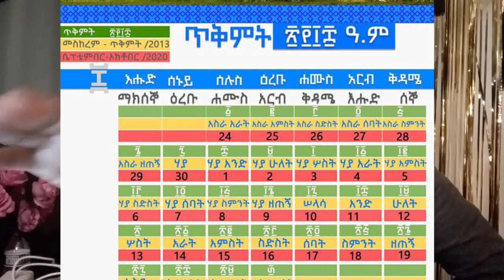የሔኖክ ቀን መቁጠሪያ ካላንደር